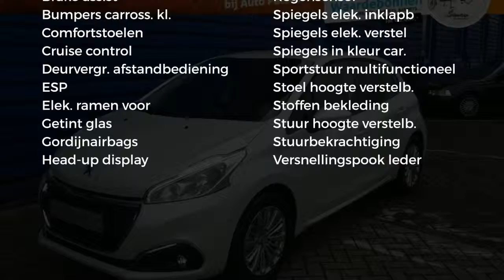Peugeot 208 1.2 Puretech 110pk Signature | Navigatie | Airco